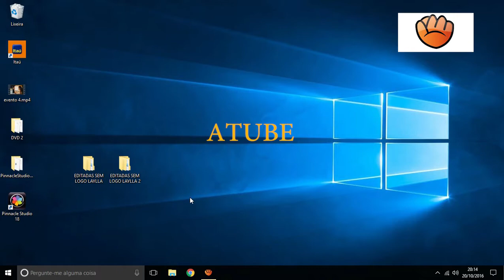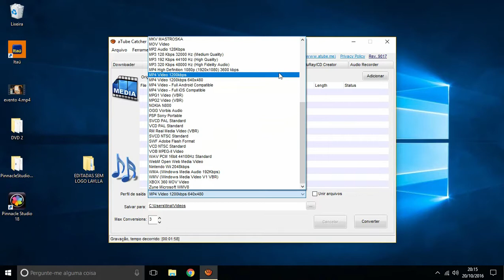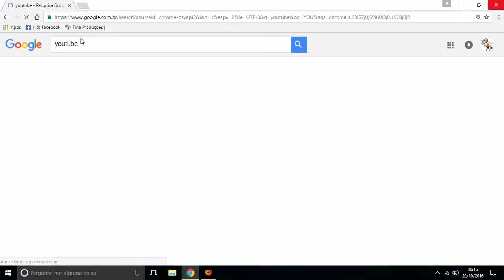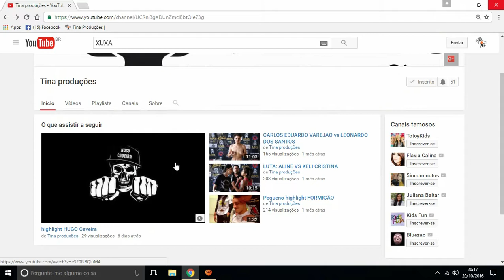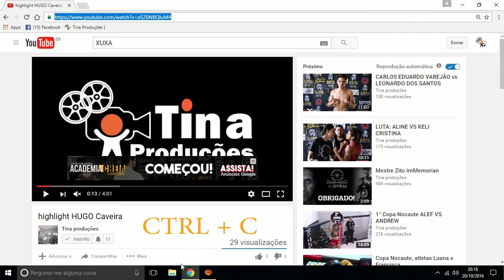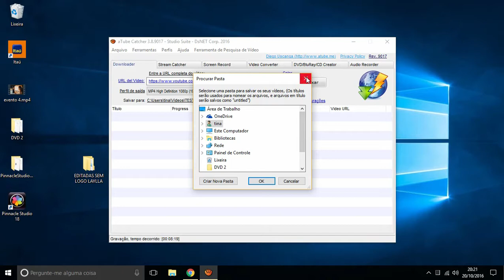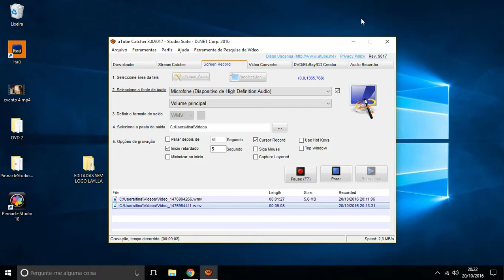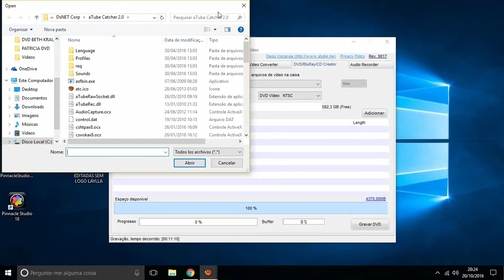Como Baixar vídeo e gravar tela.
Vídeo bem básico de como baixar um vídeo ou uma música da Internet pelo atube catcher, formato simples, ideal para quem tem pouca noção. Também de como gravar a tela do PC.

Somente leia com atenção antes de baixar